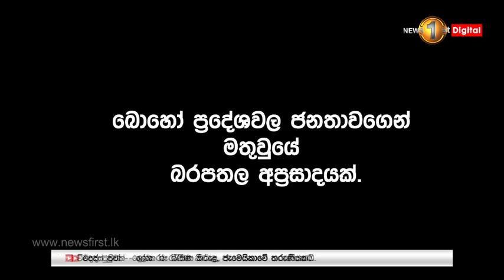ගෙවුණු වසර දෙක ඇතුළත වනඅලි ප්‍රහාරවලින් පුද්ගලින් 210 ක් මරුට